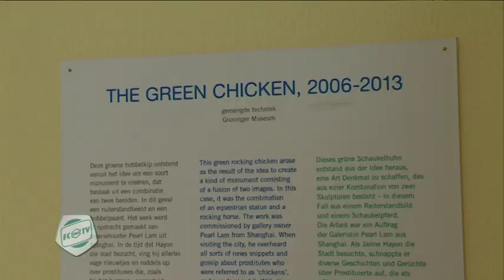Bijzondere portretten van spelers FC Groningen, deel 2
Vorige keer was in FCG TV te zien dat de selectie van FC Groningen onlangs een bezoek bracht aan het Groninger Museum met een speciale opdracht: elkaar portretteren. Deze keer is te zien hoe de portretten van Marco Bizot, Lorenzo Burnet, Rasmus Lindgren, Henk Bos, Tom Hiariej, Johan Kappelhof en Género Zeefuik tot stand zijn gekomen. De portretten zijn te zien in Euroborg en worden vanaf 10 mei geveild via onlineveilingmeester.nl. De opbrengst gaat naar Make-A-Wish Nederland.